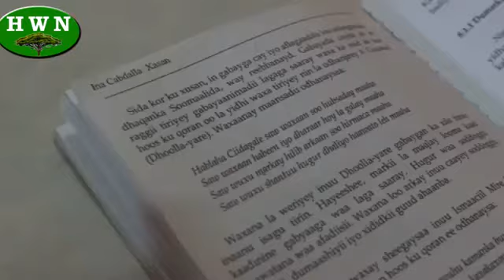Daawo Muuqaal:-Hadalada Xanafta Leh Ee Masuuliyiinta Dawlada Muuse Biixi Oo Cadaynaya Tayo Xumida X